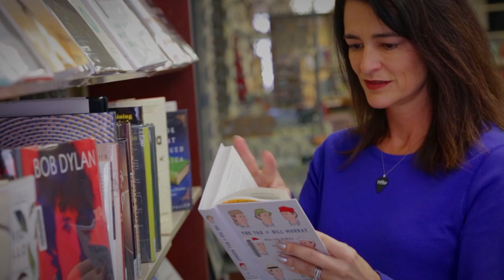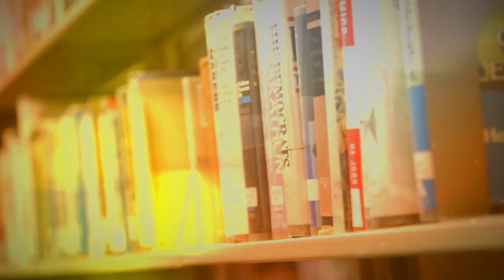Tupelo Reads 3-28-23 // Jamie FORD